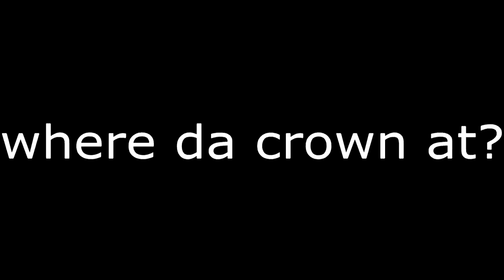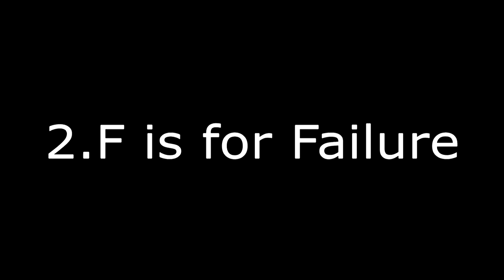"ARROGANCE" a short animated video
FORZZY REIGNAGADES  is a Zambian based Youtube channel that aims to promote contemporary art’s like animation, music, short films, writing, etc as well as helping  young aspiring African contemporary artists in propelling there work onto platforms like tweeter, Facebook , instagram , youtube , etc.
Ndima media is social media advertising group located in Lusaka, Zambia.
To all the reignagades out there have a great winter and as always stay forzzy.